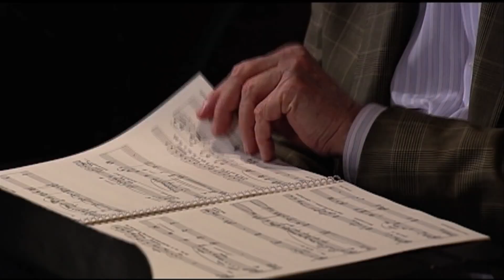Gordon Getty's song cycle "Poor Peter"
Gordon Getty discusses his song cycle "Poor Peter," with performance excerpts by Lisa Delan, soprano and Kristin Pankonin, piano.